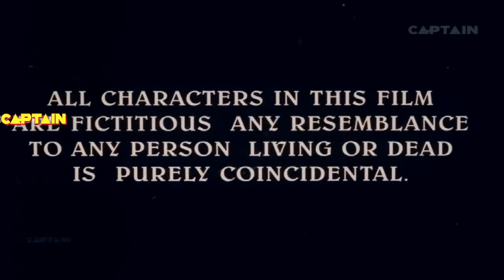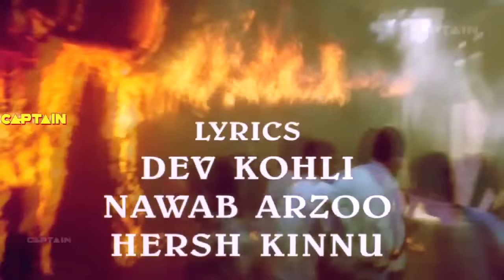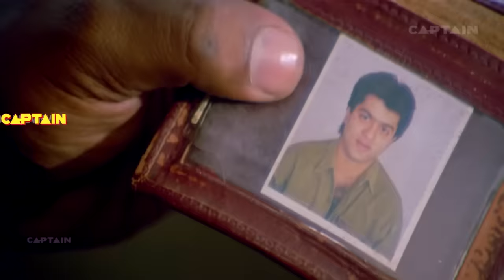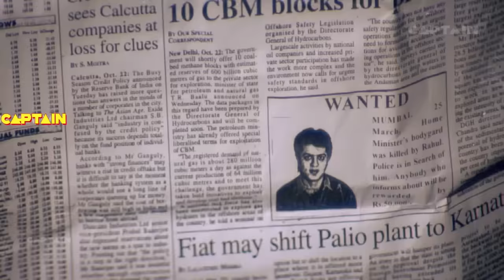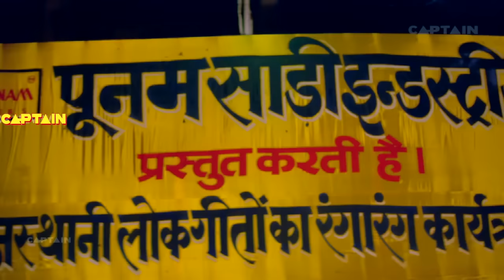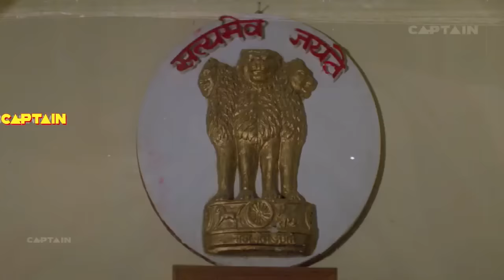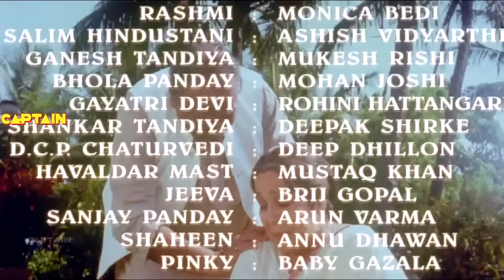धर्मेंद्र, मोनिका बेदी, आशीष विद्यार्थी की नई रिलीज़ हिंदी एक्शन फिल्म " लोहपुरुष ( Lohpurush )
Directed by Hersh Kinnu
Produced by R. S. Dhaka
Hardeep Singh
Gopal Kwatra
Starring Dharmendra
Jaya Prada
Rohit Kumar
Monica Bedi
Mohan Joshi
Ashish Vidyarthi
Mukesh Rishi
Rohini Hattangadi

Song
"Bairan Bani Ye Raina Hai" - Ila Arun
"Bandh Kamre Mein Ek Ladka Ho" - Kumar Sanu, Alisha Chinoy
"Main Jatt Ludhiyanewala" - Udit Narayan, Alka Yagnik
"Rooth Ke Jaanewali Nakhrewali" - Kumar Sanu, Poornima